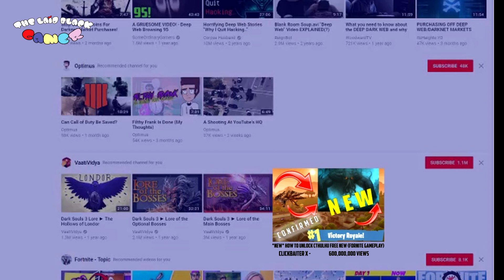FORTNITE YOUTUBERS NEED TO STOP THIS! (Fortnite Gameplay)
MY GAMING SETUP:
►NZXT Noctis 450 Mid Tower Computer Case

►Noctua NH-D15 - Premium CPU Cooler

►Razer DeathStalker Expert -

►Corsair Vengeance LPX 16GB (2x8GB)

►Intel Core i7-8700K Desktop Processor

►WD Blue 4TB PC Hard Drive

►Razer DeathAdder Elite Gaming Mouse

►Samsung 860 EVO 1TB 2.5 Inch SATA III Internal SSD

►Audio-Technica AT2020

►VIOTEK GN27DB 27-Inch Curved Gaming Monitor

►Cyber Acoustics High Power 2.1 Subwoofer Speaker System